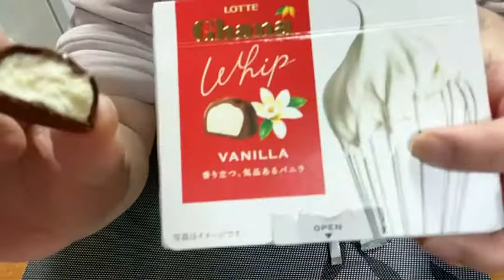【食レポ】新商品ガーナのホイップバニラチョコの紹介と、いつものアイス、ミルクレアのチョコバージョンの紹介です。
次回は15時マリオカート50回目。
Next time at 15:00. Mario Kart！

こんにちは☆彡
もちもち.チャンネルへようこそ。
新商品のホイップバニラは、本当にあっさりで、口の中でバニラがスゴく広がります。食べやすくて、どんどん食べちゃいます。
一粒で44カロリーは厳しいですよね。
もうひとつのミルクレアアイス、これのチョコバージョンも見つけました。
このシリーズとっても美味しくてハマってます。
6本入り250円まででありますので、お財布にも優しいですね。

最後まで見てくださり、ありがとうございました♪
また遊びに来てください☆彡

その他動画も宜しくお願いします♪
料理、食レポ、ゲーム、今はお休みしているスライム動画などがあります。
よければ見て行ってくださいませ。

いつも見てくださるお友達に感謝しています♪ 心からありがとう

I am grateful to my friends who always watch me.  Thank you from the bottom of my heart ♪